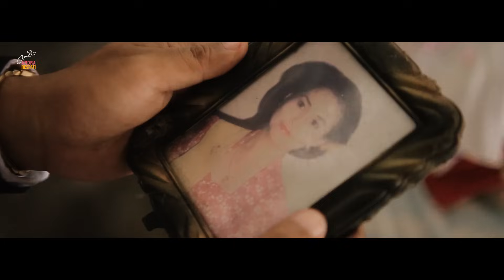AKU MERINDUMU IBU - Andra Respati (Official Music Video)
Andra Respati Terbaru 2021 ✔
AKU MERINDUMU IBU
Karya: Andra Respati
Lagu Terbaru Andra Respati 2021

🎤 Lirik Aku Merindumu Ibu

Terngiang-ngiang suaramu
Engkau memanggil-manggil namaku
Disaat engkau membutuhkanku
Ibu... Oh Ibu...

Terbayang-bayang senyumanmu
Engkau membelai-belai rambutku
Kau nasehati diriku ini
Ibu... Oh Ibu...

Reff.
Kini tiada engkau di dunia
Engkau t'lah pergi untuk selamanya
Tenanglah Ibu di alam sana
Do'aku mengalir sepanjang masa

Waktu hidupmu kau jaga aku
Kau rawat dengan sepenuh hatimu
Takkan terbalas jasa-jasamu
Takkan terbayar jerih dan payahmu

Engkau lah Ibuku cinta dan kasihku
Syurga terletak di bawah kakimu
Tidurlah disana dalam lindungan-Nya
Berada tenang dalam ridho-Nya

Credits:
Produser: Andra Respati
Video: MV_SC
Wardrobe:  @gismawandira9663
Post Production: Andra Respati Management

Channel ini adalah channel resmi Andra Respati sebagai media pendistribusian lagu terbaru Andra Respati hanya untuk YouTube dalam bentuk konten digital kualitas terbaik dan dibawah satu manajemen dengan Channel Youtube Andra Respati Management.

Jangan lupa, Andra Respati akan meluncurkan lagu minang terbaru 2020 Andra Respati, single terbaru Andra Respati, slow rock terbaru Andra Respati maupun akustik Andra Respati hanya di channel ini.